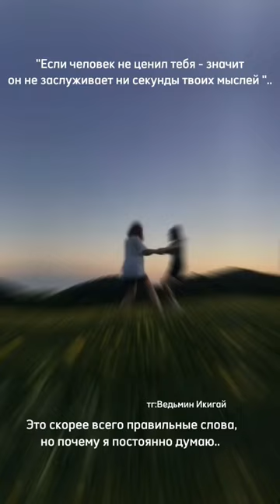продолжение в моём тг. Заглядывай, поговорим.Ведьмин Икигай